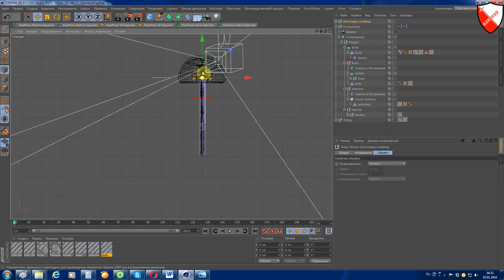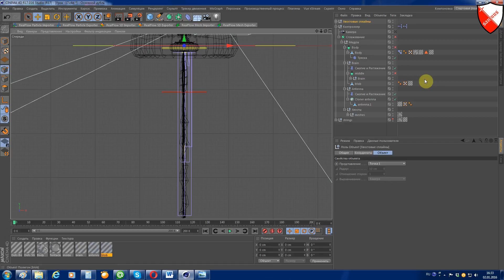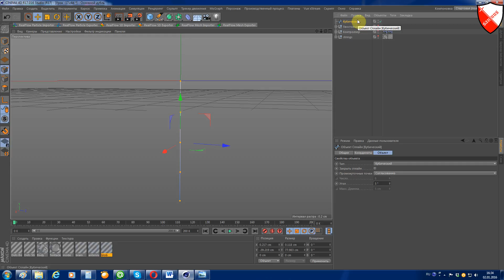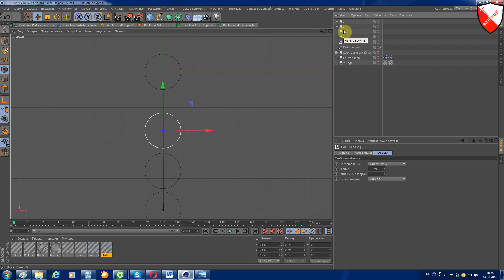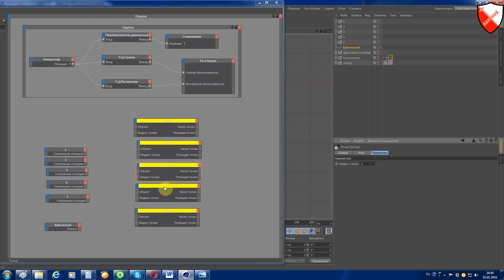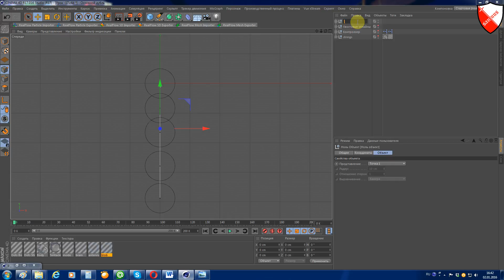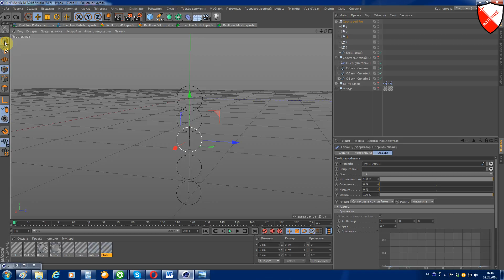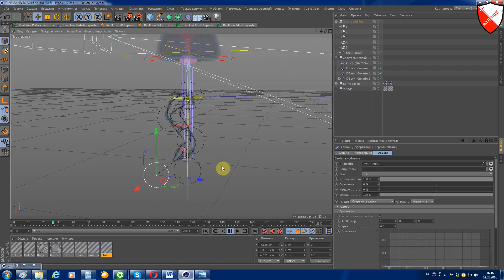Сinema 4d xpresso - урок 18